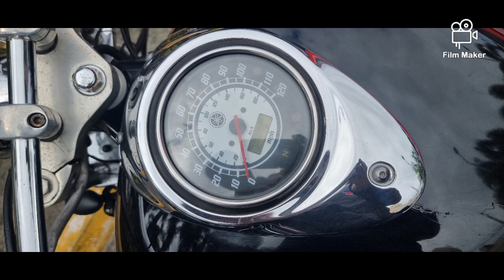Life on two wheels...22 Ducati scrambler icon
Saturday ride with the Scalawags MC